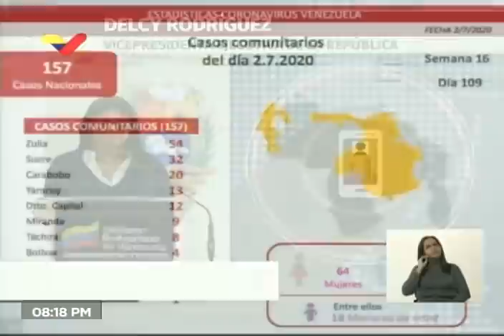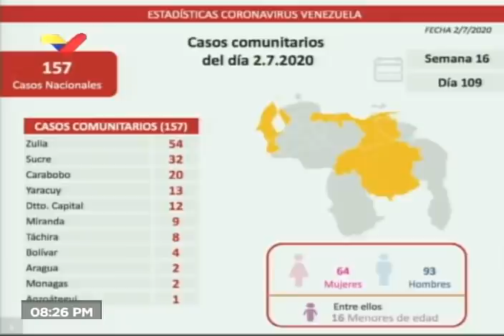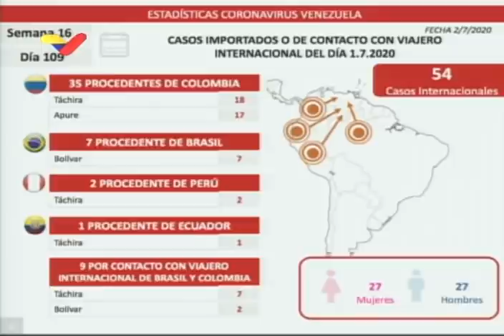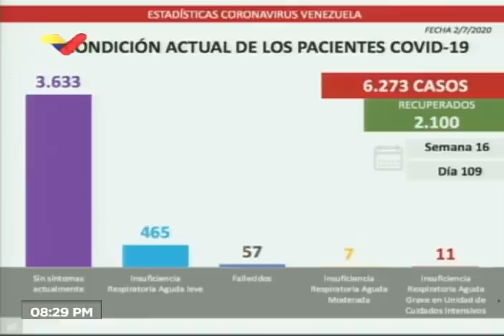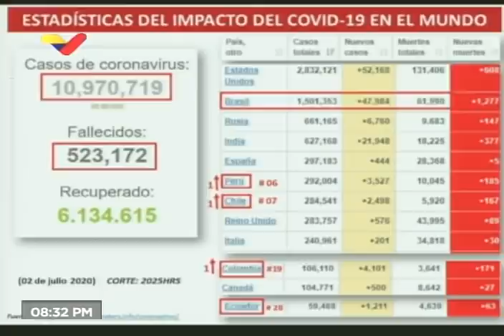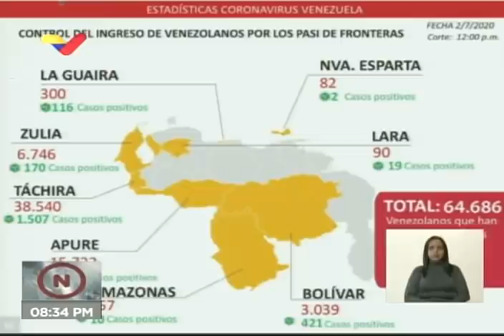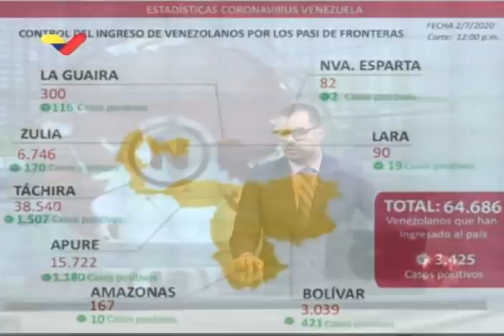Reporte Coronavirus Venezuela, 02/07/2020: Delcy Rodríguez informa de 211 nuevos casos, 3 fallecidos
La vicepresidenta de Venezuela, Delcy Rodríguez, informó este 2 de julio de 2020 de 157 nuevos casos de coronavirus Covid-19 de transmisión comunitaria y 54 casos importados o de personas que vienen de otros países, para 211 casos en total. También informó de 3 fallecidos.